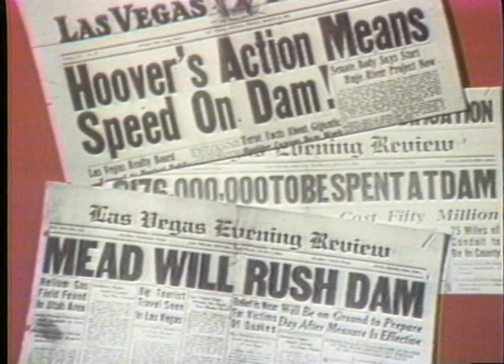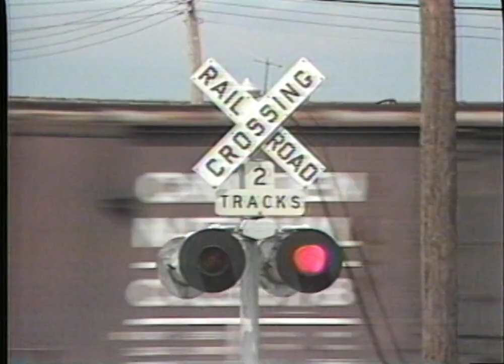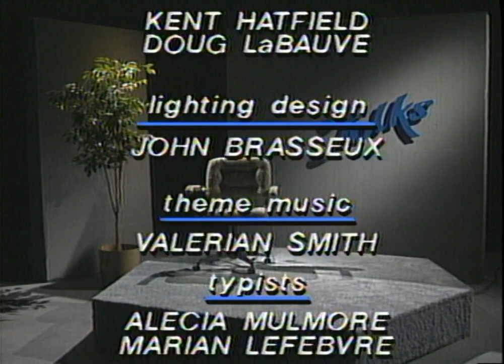Sisters of Holy Family | Folks (1985)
Preview of the documentary "The Road West"; Pause for Pride segment feature the Sisters of the Holy Family in New Orleans; The sounds of Senegalese musicians Arfan Koyate and Penda Diabate.

This segment from the February 24, 1985, episode of the series “Folks” features Rob Hinton presenting a preview of the documentary, “The Road to Las Vegas: A Black Perspective.” It focuses on the 80% of black families that migrated to Las Vegas in the 1940s from Fordyce, Arkansas, and Tallulah, Louisiana.

This segment from the February 24, 1985, episode of the series “Folks” features Genevieve Stewart’s profile of the Sisters of the Holy Family in New Orleans, the second oldest order of black nuns in the United States. The order was founded in 1842 by Henriette DeLille. Stewart visits the Mother House and St. Mary’s Academy, the school run by the Sisters of the Holy Family. She interviews: Sister Barbara Marie; Sister Mary Francis Borgia; and Michelle Diaz and Leslie Williams, seniors at St. Mary’s Academy. Host: Rob Hinton.

This segment from the February 24, 1985, episode of the series “Folks” features a performance by Arfan Koyate and Penda Diabete, two popular musicians from Senegal in West Africa. Host: Rob Hinton